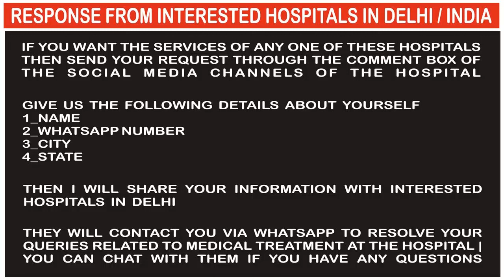BOOK YOUR APPOINTMENT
# AFTER THE APPOINTMENT:

Interested Hospitals In Delhi (India) Who Have Complete Social Media Profiles In

_Google

_Google Images

_Google Maps

_Youtube

Will Contact You Via WhatsApp

If You Have Any Questions Related To Medical Treatment In Delhi (India)

Then You Can Discuss With Them Through WhatsApp

Booking An Appointment At The Hospital In Delhi (India) Is 100% Free

# DETAILS ABOUT YOURSELF:

Please Provide Us Following Details About Yourself To Book An Appointment With A Hospital In Delhi (India)

_Name

_WhatsApp Number

_City